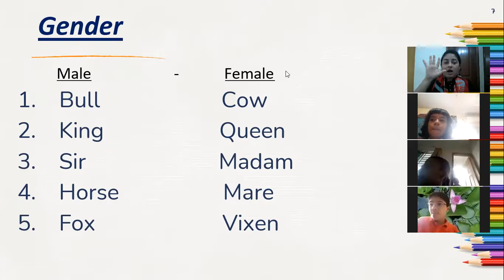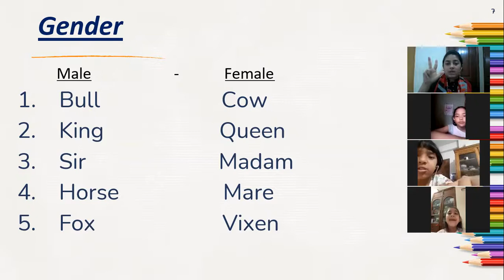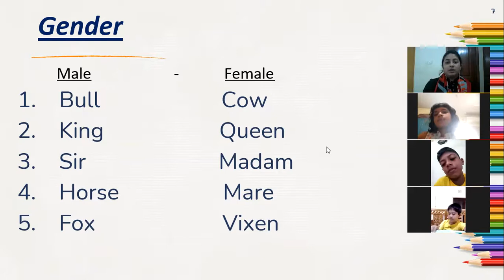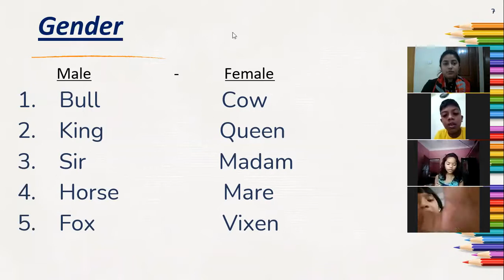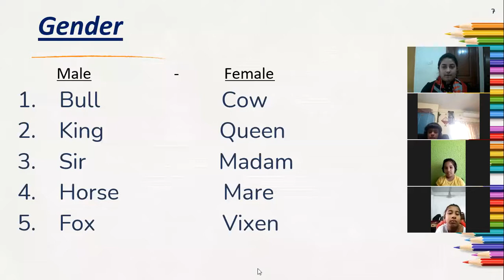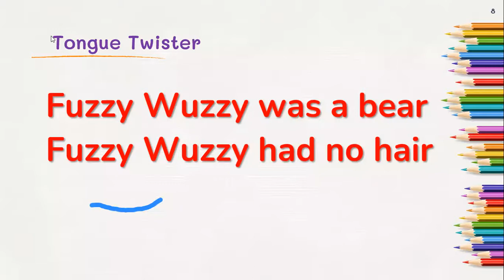CLASS 1-2 (BATCH 5 )12 .06. 2021 PART 2